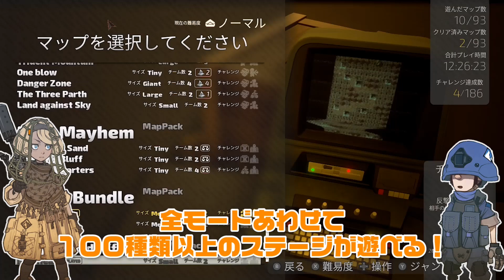海外ではポケモン並の人気!?ウォーハンマーの世界へ誘う：サブカル五十一房 第15回 ウォーハンマー房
須田剛一（@suda_51）と共にお届けする映画・アニメ・ドラマやゲーム等のサブカル修行番組！第15回は全世界で大人気のミニチュアゲームの「ウォーハンマー」を扱う。造形美、世界設定の細かさ、楽しみ方をウォーハンマーに詳しいライターの傭兵ペンギンさんと「タイニーメタル」を開発するAREA35の由良浩明さんを交えてお届け！

■ゲスト
由良浩明（AREA35）
傭兵ペンギン（ライター）